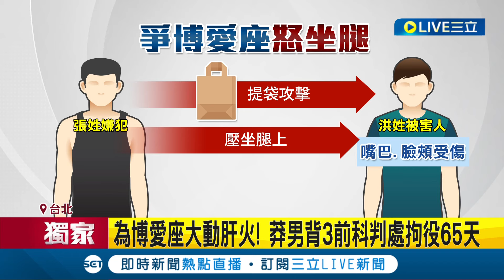不滿年輕人未讓座! 男甩提袋攻擊.坐腿限行動 為博愛座大動肝火! 莽男背3前科判處拘役65天│記者 楊欣怡 孟國華│【LIVE大現場】20240419│三立新聞台